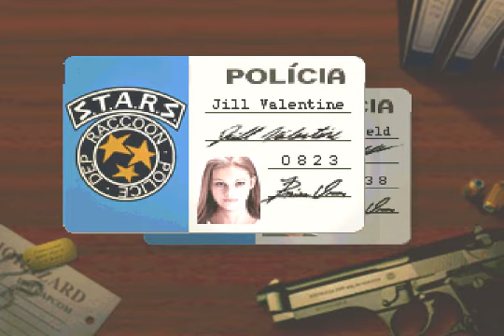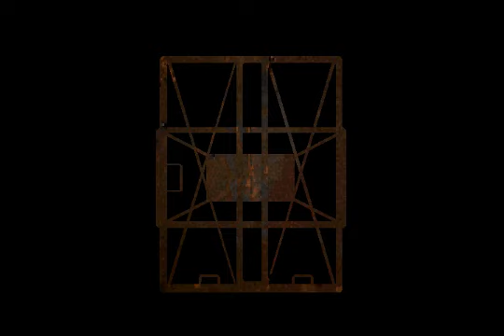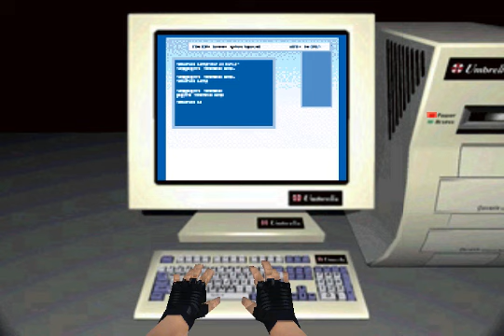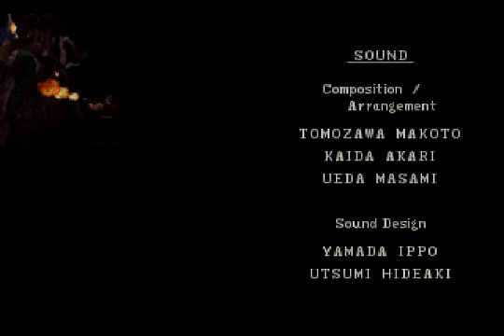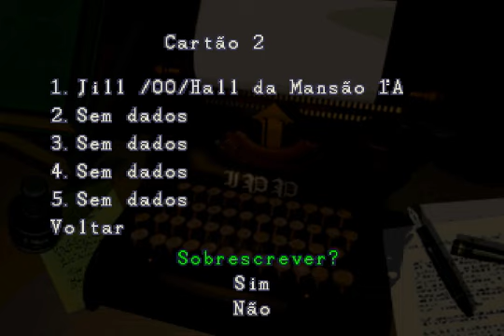Zerando RESIDENT EVIL 1 Clássico PSX Legendado em PT-BR Começando do Zero Sem Salvar Progresso No PC